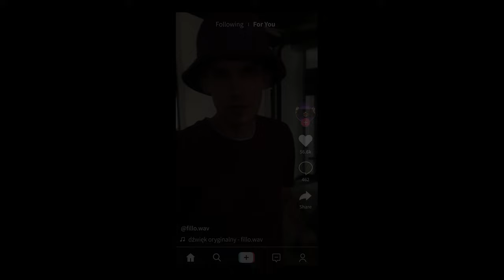FILLO - Cyferki zasięgi na milion (prod. Mike Johnson)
CYFERKI ZASIĘGI NA MILION

Zaczęło się od tego, że dograłem zwrotkę do piosenki "5 Influencerek" na tik toku...
i tym o to sposobem powstał ten numer!

Lyrics; FILLO
Produkcja muzyczna; Mike Johnson
Mix/mastering; Mike Johnson
Tytuł; Cyferki zasięgi na milion

Zdjęcia; Sebastian Marczak
Koncepcja kreatywna / VFX; Kacper Król
Asystent kamery: Dominik Matuszczak
Montaż: Filip Brzeszczyński / Kacper Król

Ogromne podziękowania dla całej ekipy, która pomogła mi zrealizować ten projekt, Piotrka Masiaka i Platinium Auto Rent za użyczenie fury!

TEKST:

Do Ciebie nie żywię urazy i daję ci na nowe pazy,
Na nowe ciuchy, gadżety i to o czym marzysz
I w sumie już taki mam nawyk.
Jedna i druga i trzecia i czwarta i piąta,
Z nimi jakbym grał w tysiąca
Ona chciałaby tu zostać

Przecież to liczy się tylko
Zdjęcia wstawiane z bielizną
Byleby zarobić milion,
Byleby pokazać wszystko

Ona jedynie na noc
Rano wychodzi i przychodzi szybko

Refren:
La la la, Tobie przelewam
Jedna druga wypłata
W ciągu tygodnia na bank napad
Znowu robię la la la,
Po co Tobie inny plan,
Skoro działasz na mnie jak apap. x2

Ona ma plik, ona ma wszystko,
Ona ma styl, ona tak szybko.
Daje ci tip, kody na szybkość,
A może blik

(A może blik)

Ona chce zdjęcia i zdjęcie,
Ona ta sesja i sesje,
Lubi te rzeczy niegrzeczne
Ona chce więcej i więcej.
Przychodzi druga i mówi,
że w pracy za małą ma pensję
Poczekaj chociaż nie szukam na miejsce,
Ustaw się proszę w kolejce
i zobaczymy co będzie

Refren:
Jedna druga wypłata
Skoro działasz na mnie jak apap. x3